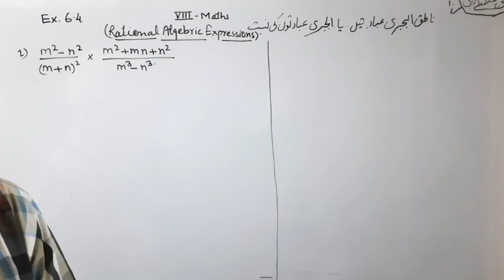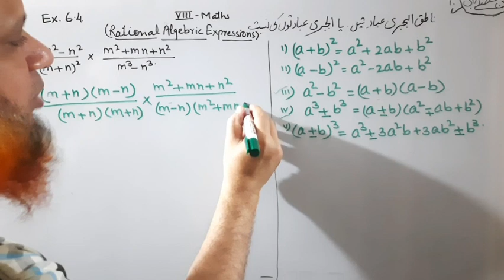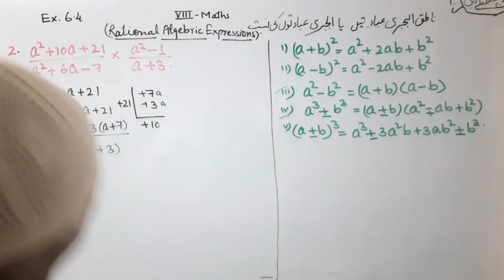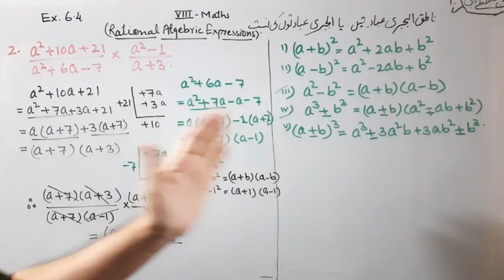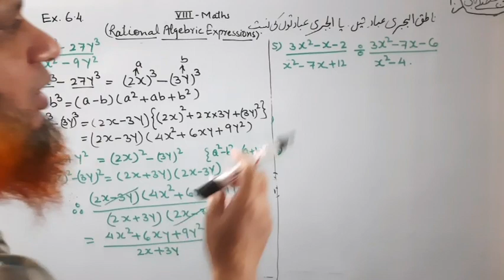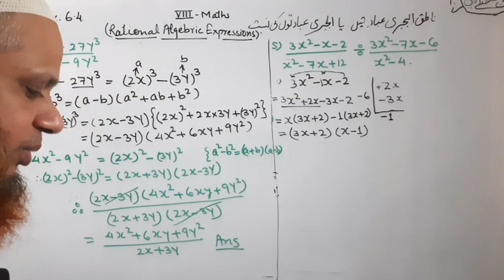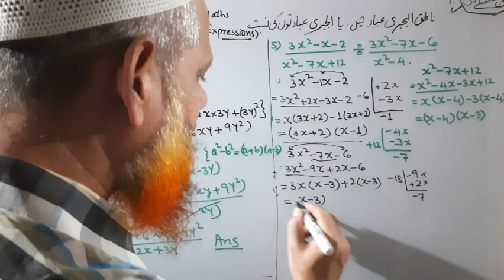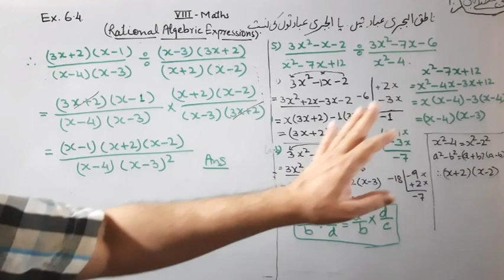Class 8 Maths/Urdu Medium/Chapter 6/EX. 6.4 Part 1/ ناطق الجبری عبارتیں/Rational Algebric Expressio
By S.A.Khan